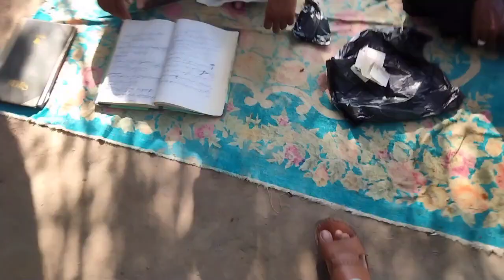Ham kahan per fans Gaye aur itne din hamara Vlog kyon Nahin aaya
Ham kahan per fans Gaye aur itne din hamara Vlog kyon Nahin aaya#sitarayaseenvlogs dilberyaseenvlogs raeesanwarvlogs shahbaazraeesvlogs altafbhuttavlogs lovemarriage lovingcouples cutecouple babarakbarvlogs familyvlogs dailyvlogs# Naina Akbar Vlogs#Mustafasajidvlogs#Hamzadailyvlogs